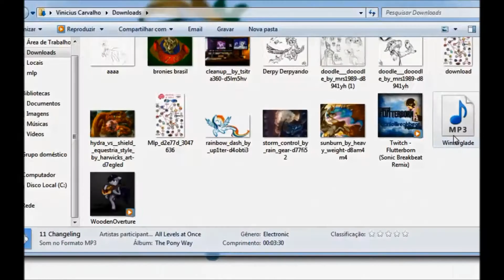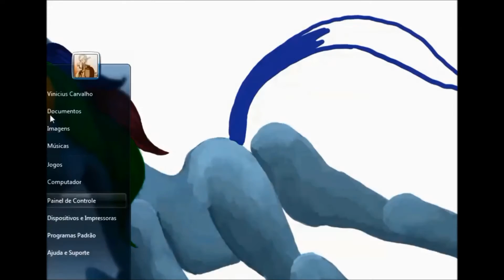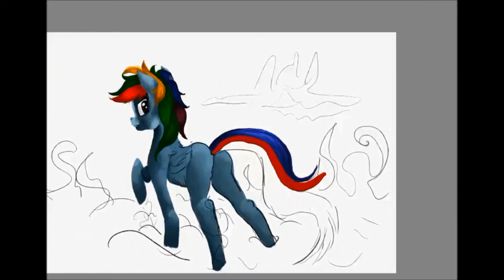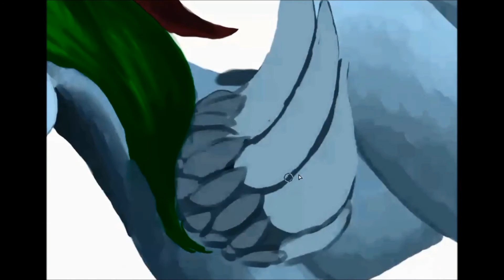rainbow fire ,(MLP) (Time-lapse Illustration)